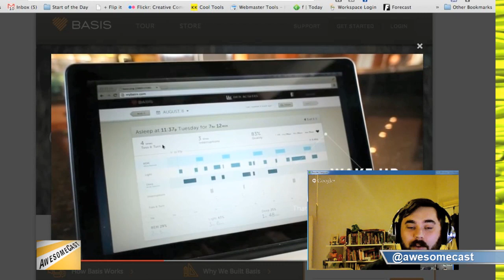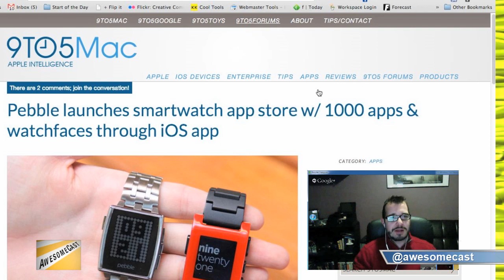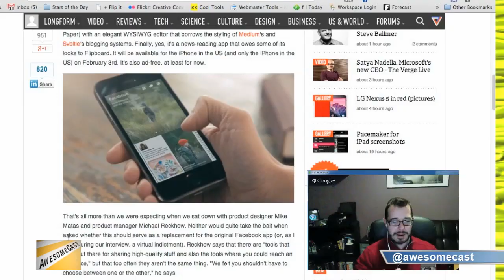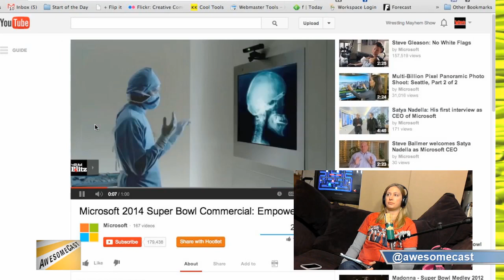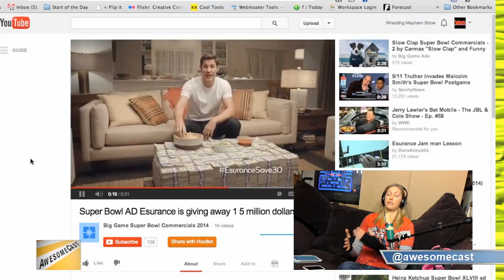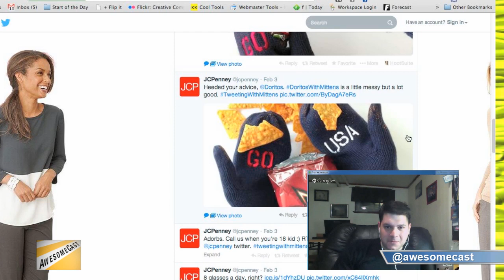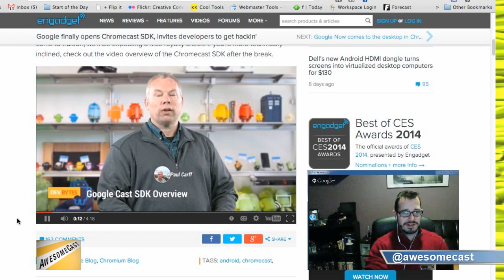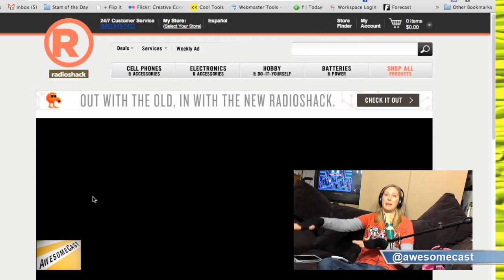AwesomeCast 184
On AwesomeCast 184, we are talking all things awesome in technology with John Chichilla (@chilla), John DeGore (@diggy/@creativebriefs) Katie Dudas (@kdudders), Jim Lokay (@lokay) and Mike Sorg (@sorgatron)! On this weeks show:

We talk about wrist-wear health tools like Basis.
Jim Lokay and the crew talk about alternative credit card processing systems like Level Up.
Chichilla talks the new Pebble 2.0.
We discuss Facebook Paper.
We talk about Super Bowl commercials.
Chromecast opens SDK and we discuss are thoughts on that news.